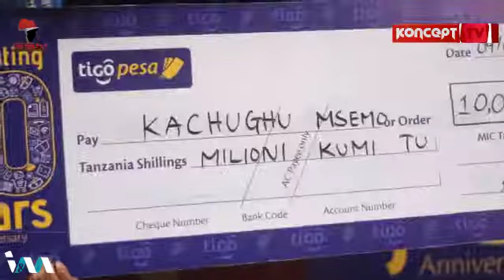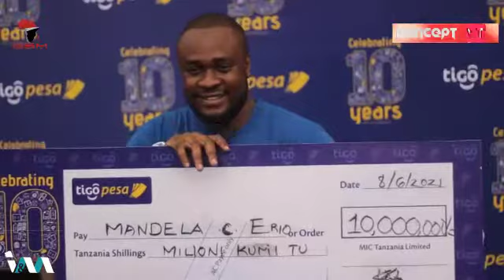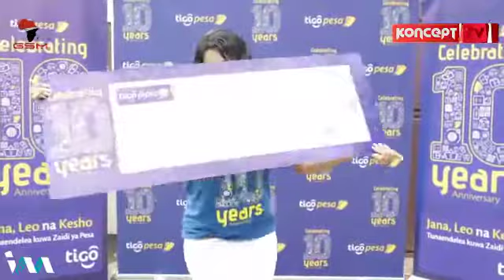TIGO WAKAMILISHA KUGAWA MAMILIONI KWA WASHINDI WA SHEHEREKEA PESA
Mtandao namba moja wa Kidigitali hapa nchini Tigo,  umeendelea kukabidhi Hundi za Milioni Kumi kumi kwa baadhi ya Washindi 10 wa Droo ya Mwisho ya Sheherekea Pesa na Tigo Pesa, washindi hao walipatikana Katika mikoa mbalimbali hapa nchini na tiyari watano Kati ya hao waliopatikana Jijini Dar Es Salaam wameshakabidhiwa Hundi zao.

Ikumbukwe kuwa June 3, 2021 Droo kubwa ya kuwapata washindi wa Jumla Wa Shilingi milioni 100 ilichezeshwa Makao makuu ya Tigo Jijini Dar Es Salaaam.  Ambapo siku ya tarehe 8, June 2021 washindi wawili ambao ni Mandela Charles Erio Mkazi wa Tangi Bovu  Jijini Dar Es Salaam na Lucy P.  Komu
Mkazi wa Sinza walikabidhiwa Hundi ya milioni Kumi kumi kila mmoja Rasmi na kupata nafasi ya kuwapongeza Tigo Kwa kusheherekea miaka 10 kwa kuwajali wateja wake lakini pia walielezea kwa namna gani wameweza kuibuka washindi wa hizo milioni 10 , ambapo walisema kuwa Siri pekee ilikua ni kufanya miamala mbalimbali Kama kununua LUKU,  kulipa Bili na kufanya malipo mbalimbali ya Kiserikali kwa kutumia Tigo Pesa.

Zoezi liliendelea tena,  ambapo Jana Juni 9, zoezi la kukabidhi Hundi hizo limefanyika kwa Washindi wengine wawili wa Million Kumi Kumi  ambao ni Bi. Kachughu Msemo Huyu ni Mama Lishe anapatikana Segerea Jijini Dar Es Salaam na Domina G.  Baryune huyu ni Karani anaishi Kivule Ccm  Jijini Dar Es Salaam

Akizungumza baada ya kukabidhiwa Hundi iyo Bi. Kachughu amewapongeza sana Tigo kwanza kwa Kutimiza miaka 10 ya Tigo Pesa lakini pia kwa Ofa na Huduma nzuri wanazotoa kwa Wateja wao

" Kwakweli Miaka hii 10 ya Tigo Pesa inaenda kubadilisha maisha yangu,  maana hii milioni 10 niliyoishinda itanisaidia kuboresha biashara yangu maana Kama mnavyoona Mimi ni Mama Lishe nauza Supu lakini pia naenda Kuongezea vyumba viwili katika nyumba yangu " Alisema Bi. Kachughu huku akilengwalengwa na machozi ya Furaha .

Kwa upande mwingine  Bi. Domina ambaye yeye ni Karani ameanza kwa kuwashukuru Tigo Kwa hizo milioni 10 walizomkabidhi na kusema kuwa anayo mengi ya kuifanyia hela iyo aliyoshinda ikiwemo kuanza mradi wa Kufuga kuku wa Kisasa.

Na hatimaye Leo Tarehe 10, June mshindi mwingine wa Tano, Bi. Pendo A. Mushi mfanyabiashara ya Saluni Ndani ya Jiji la Dar Es Salaam amekabidhiwa Hundi yake ya Million 10.

Kumbuka hao ni baadhi Kati ya washindi 10 wa Droo Kubwa ya Sheherekea Pesa na Tigo Pesa ambao waliibuka washindi baada ya kufanya miamala zaidi kwa kutumia Tigo Pesa